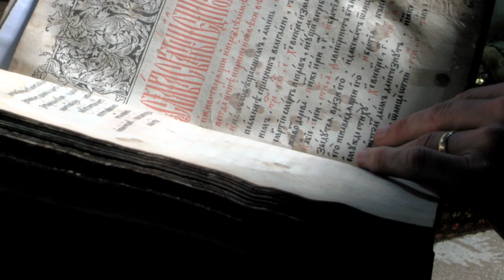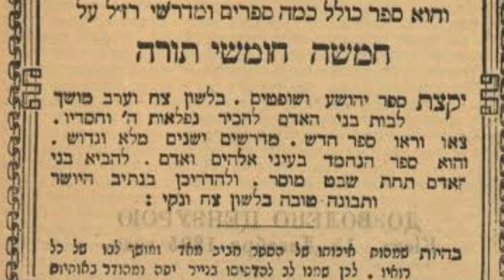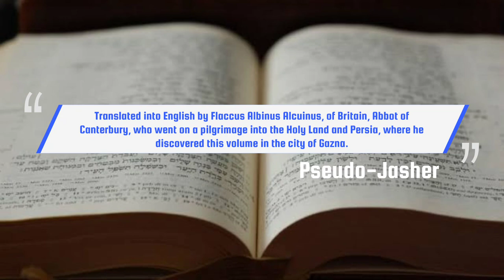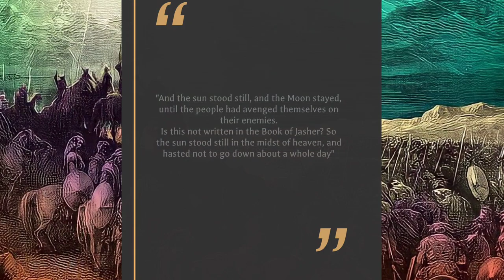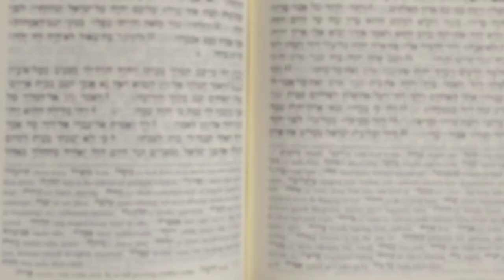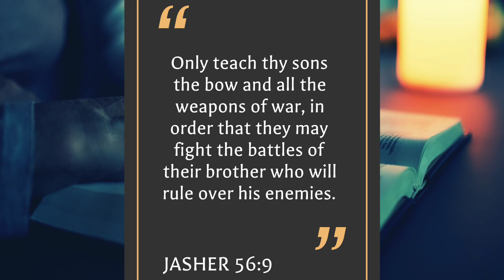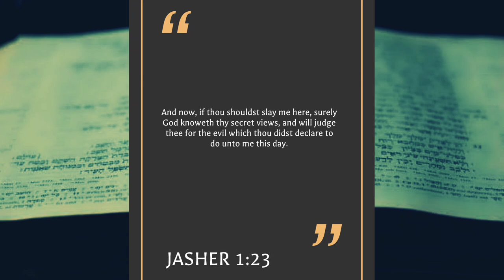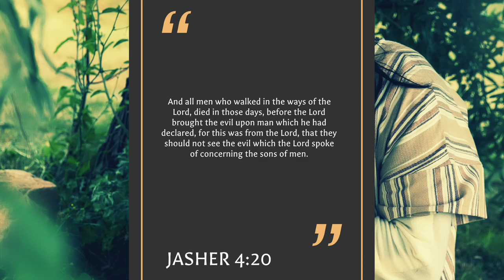The Book of Jasher Reveals The Truth About Aliens' Genetic Experiments on Humans | Mythical History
The Book of Jasher, also known as the Book of the Upright or the Book of the Just Man, is a non-canonical book that has been lost to history. It contains a collection of various Israelite poems, quoted in various books of the Old Testament.

In this video, we are going to learn more about the Book of Jasher, it's part in the Old Testament and its purported rediscovered copies. So make sure to watch it till the end!

🔻 *SUPPORT:*

🔻 *VOICE:* Text to speech software